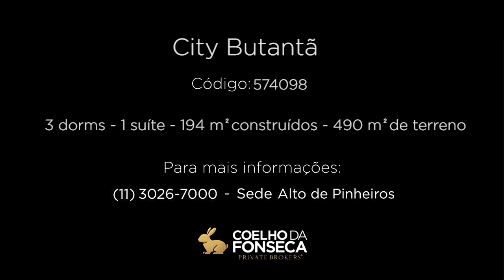Casa em Rua Fechada - City Butantã - 574098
Casa térrea extremamente acolhedora em rua fechada e sem saída, com toda tranquilidade e segurança necessárias! Próximo da USP, casa do bandeirante e jóquei club. Árvores como Amoreira, Pitangueira, Jabuticabeira e Ipê Roxo ajudam no clima desta casa. Planta térrea muito bem dividida e com muito lazer, incluindo sauna, ducha circular, hot tub e churrasqueira integrados à área social. Fresca no verão e aconchegante no inverno junto à lareira. Perfeita para home office, com escritório independente.